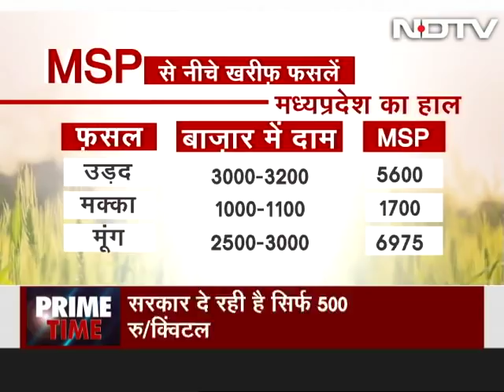Prime Time, Oct 25, 2018 | Was Government Callous Over Controlling Tension Build-up in CBI?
On Prime Time, we ask whether the infighting within the CBI could have been prevented from going public if the government paid heed to the tension that was building up. After the two officers of the CBI were sent on forced leave so that allegations against them can be investigated, the opposition has alleged that the government is trying to 'cover up' the CBI investigations on the Rafale deal. Meanwhile four officers of the IB were detained by CBI chief Alok Verma's personal security officers when they were seen 'loitering' outside Verma's home. (Audio in Hindi)